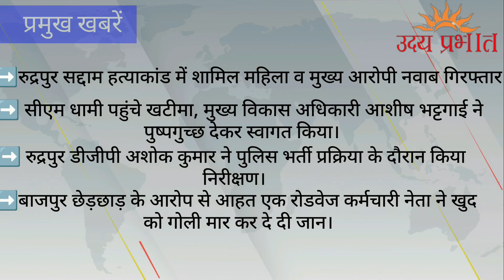26 मई 2022 प्रमुख खबरें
न्यूज़ बुलेटिन